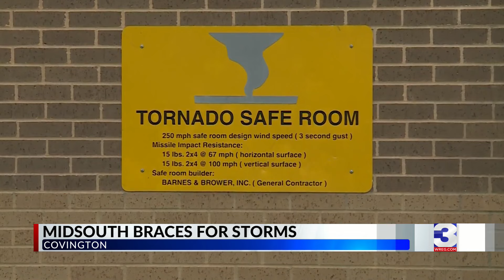Covington prepares for heavy storms 1 year after destructive tornadoes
With most of the Mid-South bracing for severe weather Wednesday night, one city, in particular, is holding its breath because it was not too long ago they were cleaning up from the last storm.